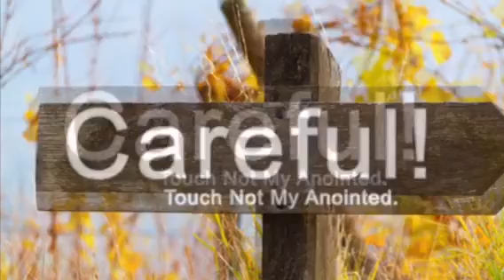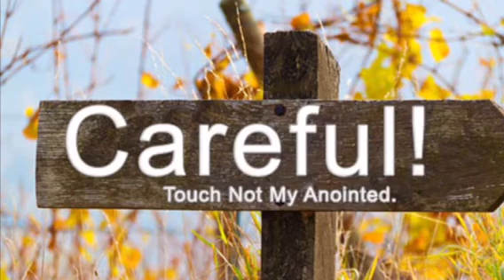DEALING WITH ONLINE TROLLS! (Psalms 105:15)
Brothers and sisters let’s face it, War is never pretty or for the faint at heart!

One things for certain, God doesn’t raise up punks or scary wimps for his KINGDOM! He builds up anointed, battle ready, strong and faithful believers who are willing to fight and WIN each battle to the death!

In this video message I give you just a glimpse of my personal recent experiences with online trolls and hopefully after this message you gain both spiritual and fundamental access in how to handle SATAN’S PEOPLE!